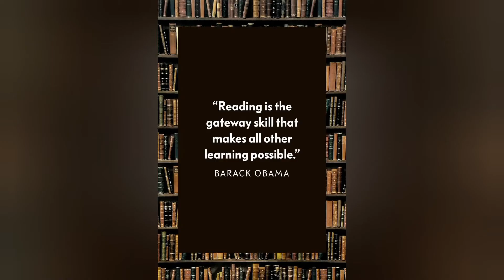Happy reading day📖 ||Reading day speech in English ||@Shirinz Cook N Art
Reading day speech in English